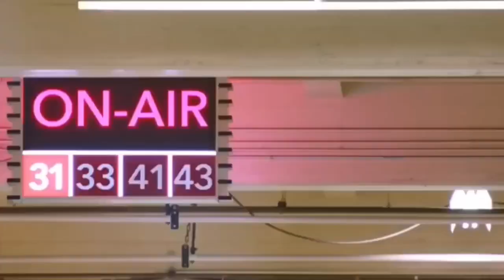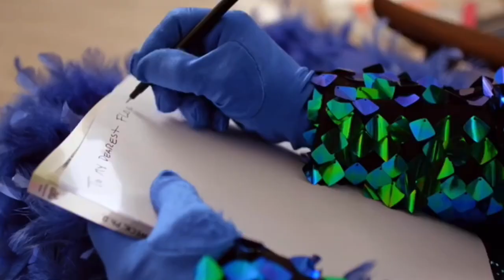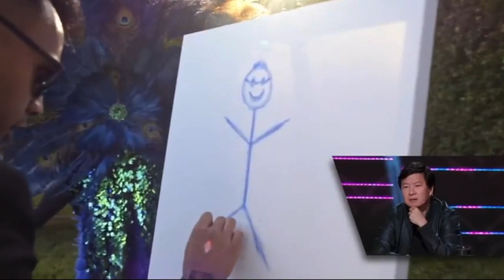The Masked Singer Peacock: All Clues, Performances & Reveal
On The First Season Of The Masked Singer In The USA The Second Place Act Peacock Has Been Revealed